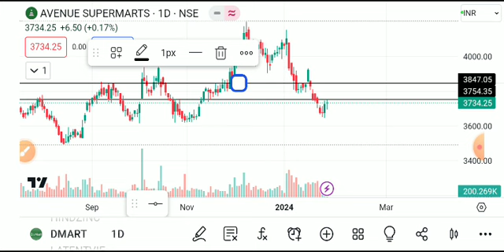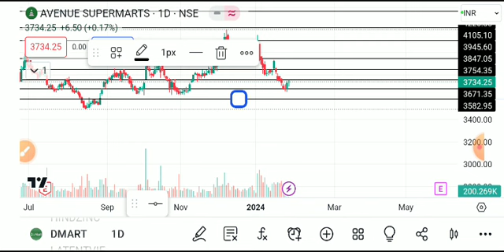DMART SHARE LATEST NEWS TODAY,DMART SHARE TAEGET,DMART SHARE ANALYSIS,DMART SHARE LATEST NEWS